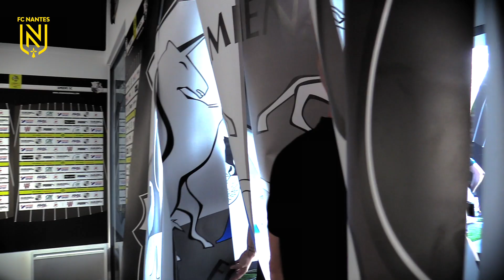Amiens SC - FC Nantes : "Un soir à la Licorne"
Samedi soir, le FC Nantes a décroché sa première victoire de la saison à Amiens lors de la 3ème journée de Ligue 1 Conforama. Revivez, en vidéo, les plus belles images de ce succès avec les coulisses, les plus belles actions, les buts, ainsi que la joie...